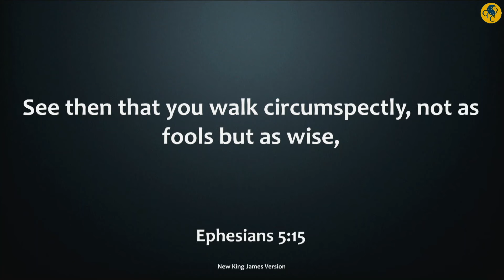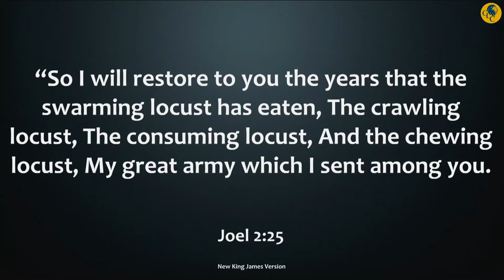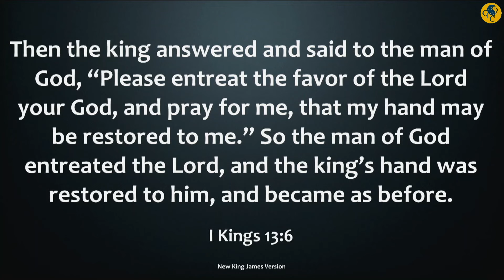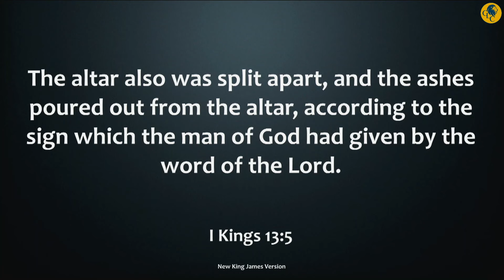Prayers & Decrees Against Hindering Spirits 🙏🏽✨⚔️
00:00 I Command This Day!
07:18 I Cancel Evil Appointments!
10:05 I Redeem My Time!
21:18 I Lift Up My Days!